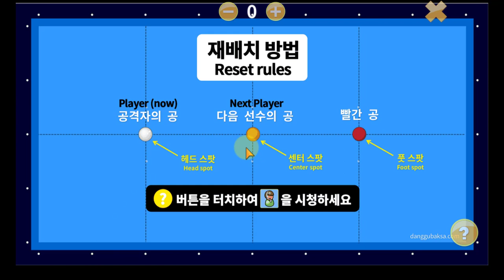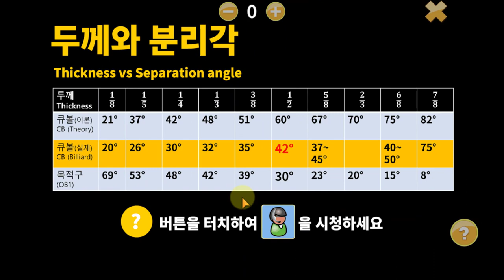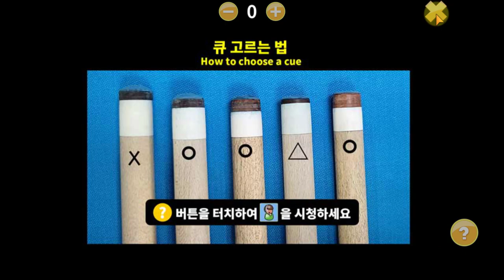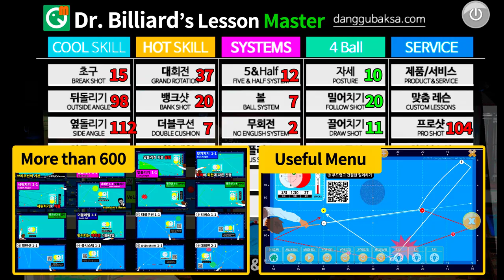당구박사 앱 사용법 (당구기초)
* 당구박사 앱을 사용하면 당구와 관련된 자료를 언제 어디서든지 편리하게 볼 수 있습니다.
■ 당구박사 BPS 매니저 (BPS manager)
* for Android: